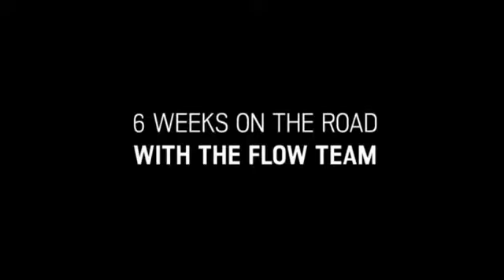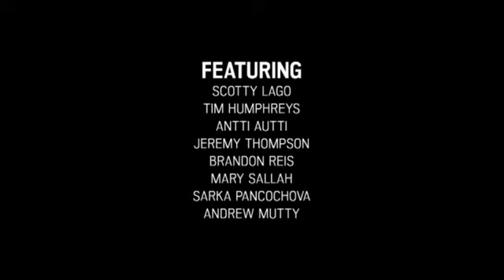Flow Snowboarding Bad Reputation 2010 Trailer